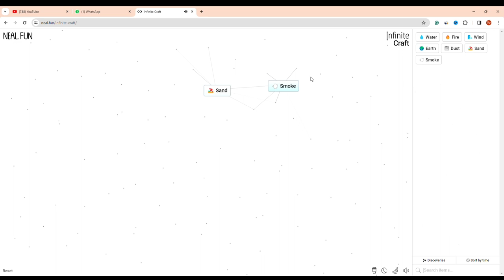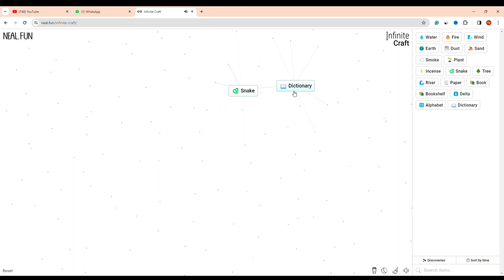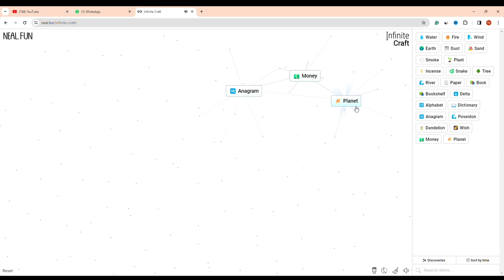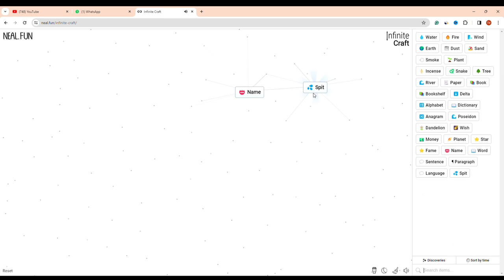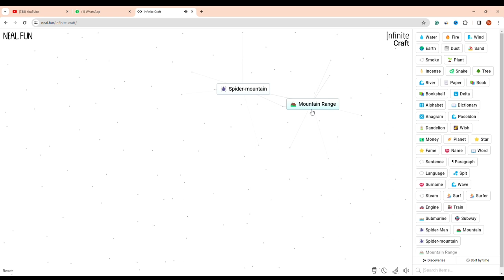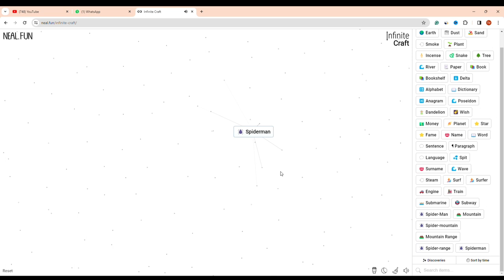How To Make Spiderman In Infinite Craft (2024) | How to Get Spiderman Parker In Infinite Craft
Want to make Spiderman in Infinite Craft? Here's everything you need to know to make or craft Spiderman in Infinite Craft.